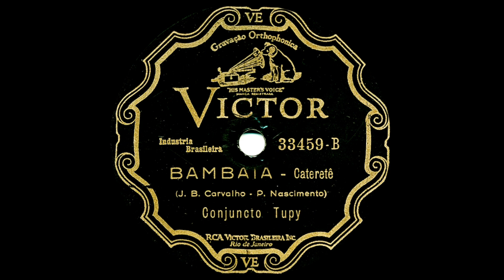Bambaia - Conjuncto Tupy (1931)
"Bambaia" - (J.B. Carvalho - P. Nascimento)
Conjunto Tupy (J.B Carvalho, vocal)

Grav.: 08/07/1931
Victor 33459-B